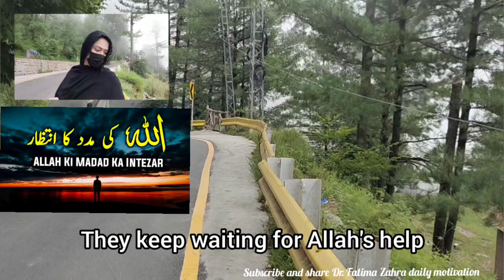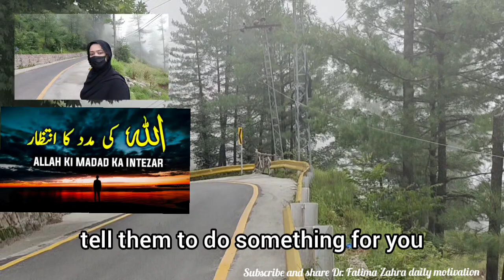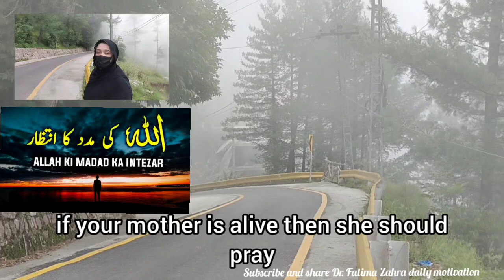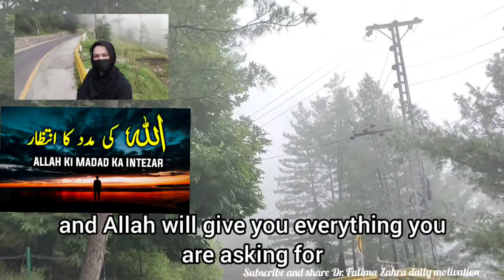Allah Ki madad ka intazar| spiritual|motivational quotes|inspirational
Allah Ki madad ka intazar karain